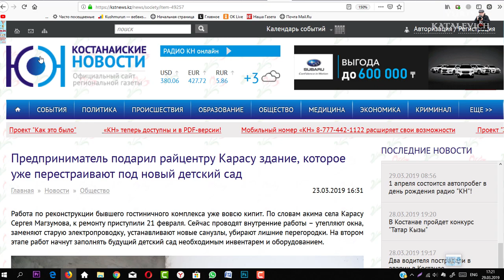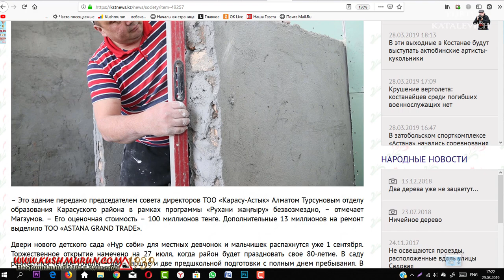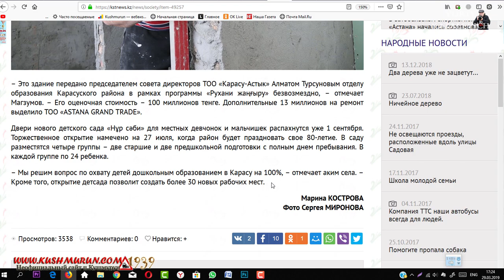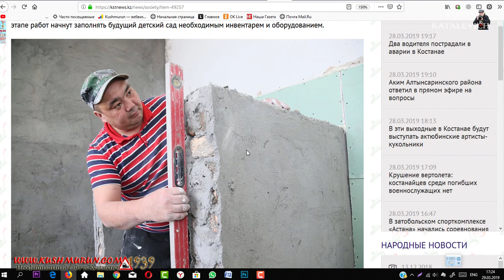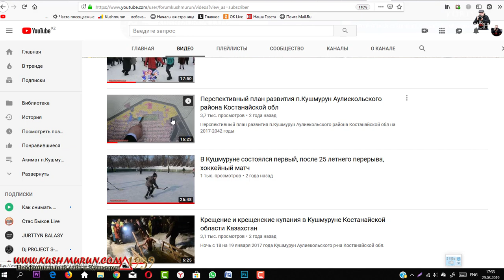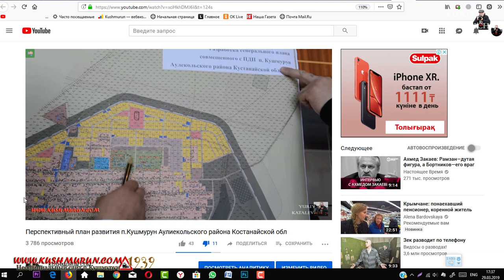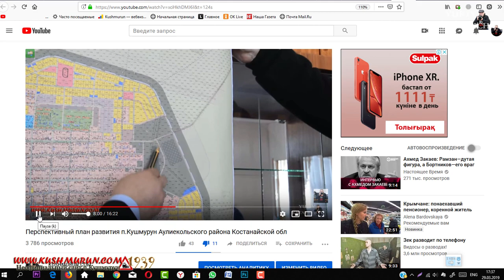Мы такие богатые в Казахстане, чтобы не обращать на это внимание ?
Республика Казахстан настолько богата и поэтому нам не нужны подобные здания? Если мы такие богатые в Казахстане , но сейчас уже надо говорить о безопасности детей. Тратить 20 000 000 тенге за "призрачный" перспективный план градостроителей и архитекторов и не видеть то что происходит в реале!  Это просто преступно и если даже не найдут состава преступления, то все равно это безответственность. Разве у нас такая политика в Казахстане? Сейчас в Казахстане время перемен и мы надеемся на положительное решение. Президент Республики Казахстан Касым-Жомарт Токаев:
“Я считаю, что 2020 год должен стать решающим и переломным в этом деле. Ну, невозможно терпеть. Одну и ту же проблему на протяжении одного десятка лет. И эта проблема касается качества жизни нашего населения Республики Казахстан!"
    Уже несколько лет мы жители Казахстана пытаемся добиться хоть какого то положительного решения для этой проблемы! К сожалению местные акимы не имеют средств и проблема может быть решена как минимум на районном уровне. Неизвестно нам отношение отдела образования Аулиекольского района, да и Костанайский областной акимат мог бы подключиться к решению этой проблемы.
По моему мнению здесь очень простое есть решение, и если хоть немного приложить усилия исполнительной властью Аулиекольского района и скорее всего это уровень даже областного уровня, то это будет замечательный посыл для жителей.
Практически все дети могут получить места в дошкольном учреждении. И у нас появятся новые рабочие места. И все это нужно было делать вчера, но пока не совсем поздно сегодня! Есть была подобная ситуация в Карасуском районе о которой пишут Костанайские новости. Почему бы не продолжить доброе дело и у нас в Аулиекольском районе! В противном случае мы на этом видео не остановимся.
Если нас в течение 5 дней не услышат, то обратимся через СМИ областного и Республиканского уровней к выше стоящим органам.